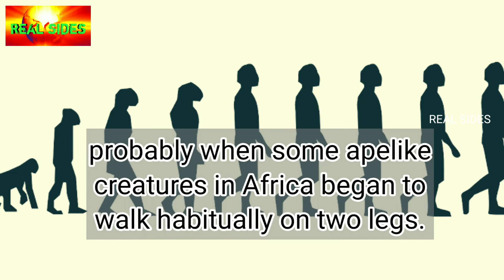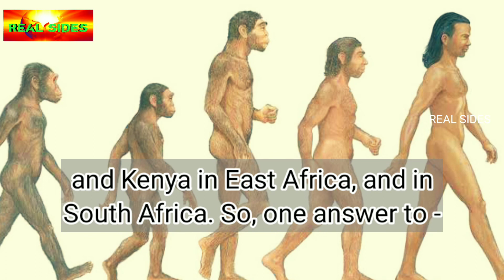How man was born | Interesting facts | Real sides | RS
Real, sides, Realsides, RS,born ,Interesting ,facts ,about, birthday ,young ,